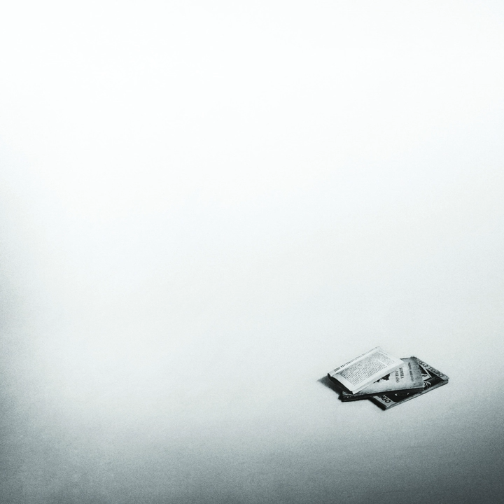Thomas Bernhard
Thomas Bernhard · Atalhos

Onde a Gente Morre